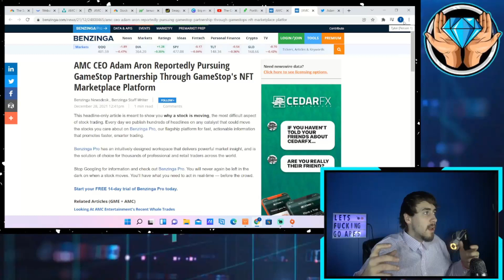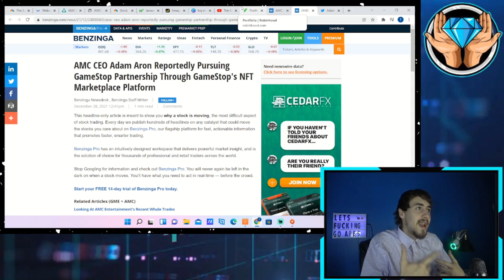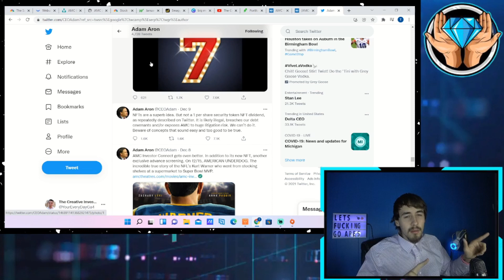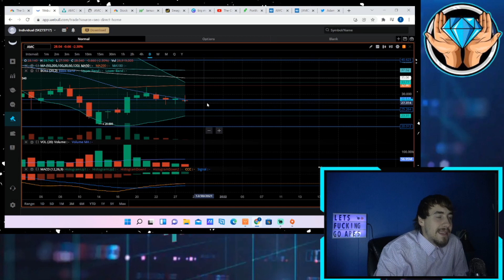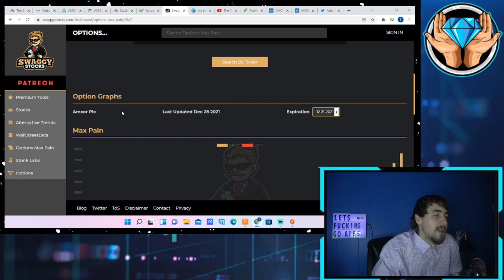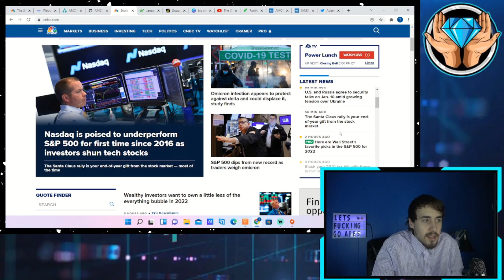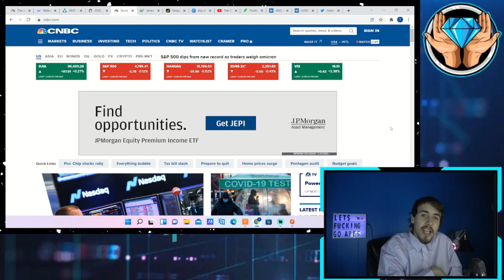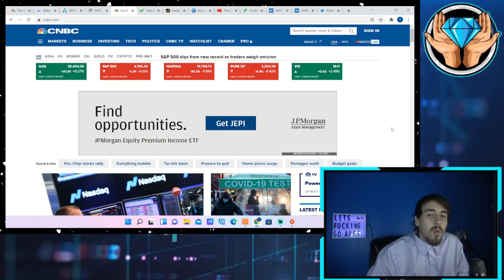AMC/GME PARTNERSHIP COMING. *HUGE TINFOIL HAT THEORY"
We are going to be going over a huge possible announcement between AMC and GME about a NFT Partnership for GME NFT market place. I have my own tin and why i think this could be massive for AMC